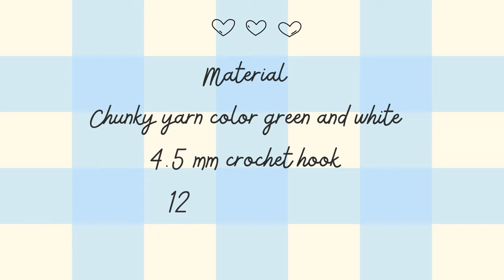How To Crochet Dinosaur - Easy Crochet Dinosaur - Amigurumi Dino Pattern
Hi my friends 😘, in this video, I'll show you how to crochet a dinosaur. It's friendly pattern for the beginner.

I truly hope you enjoy making this little dinosaur! I’ve made so many, and they always turn out so cute. Just a friendly reminder: sometimes things like yarn choice, hook size, or tension can change the shape a bit. Since it's a mini dino, even small differences can make a big impact! Let’s keep our crochet journey fun and positive, knowing that every project is a chance to learn and grow.

🌸 Material🌸

Chunky yarn
4.5 mm crochet hook
12mm safety eye
Fiberfill

🌸 Abbreviations 🌸

MR: Magic ring ch: chain sts: stitch(es)

sc: single crochet

inc: increase (2 single crochet in the same stitch)

dec : decrease
dc: double crochet

hdc: half double crochet

FLO : Front loop only

BLO : Back loop only

rep: repeat
(number): number of stitches in the round or stripe

Thank you for supporting me ♥️, allowing me to create more quality content ♥️ .

00:00 : Introduce
00:35 : Material
00:40 : Row 1 (Body)
01:35 : Row 2 (Body)
02:31 : Row 3 (Body)
03:51 : Row 4 (Body)
05:05 : Row 5 (Body)
06:16 : Row 6 (Body)
07:12 : Row 7 (Body)
08:07 : Row 8 (Body)
09:00 : Place safety eyes
09:20 : Row 9 (Body)
10:20 : Row 10 - Row 12 (Body)
11:46 : Row 13 (Body)
12:18 : Row 14 (Body)
13:28 : Row 15 (Body)
14:36 : LEG
17:13 : ARM
19:22 : TAIL
23:16 : SPINE

🍎Etsy amigurumi pattern shop